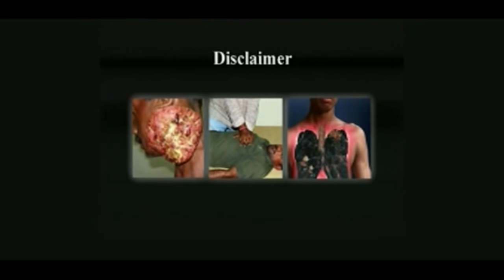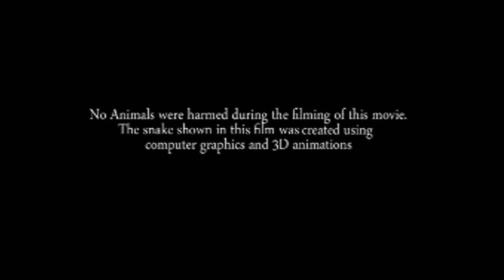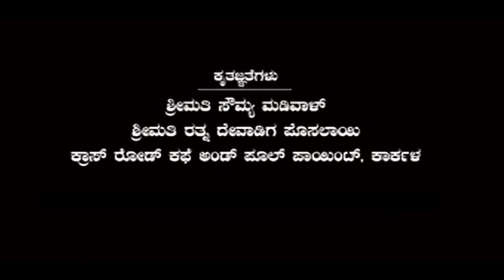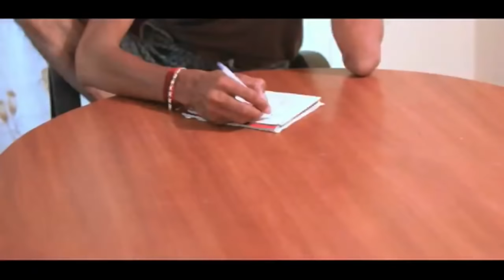New Tulu Full HD Movie 2014 Pakkilu Mooji | Full Comedy Tulu Movies 2014 | Tulu Film 2015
"New tulu movie 2015 Upload Watch New Tulu Movie Pakkilu Mooji (2014)

Sarating : Prakash, Aravind B
olar, Satish Bandale, Hira Sanil
Director : Pakash Kabettu
Producer : Pakash Kabettu